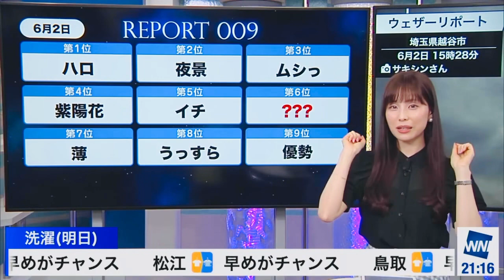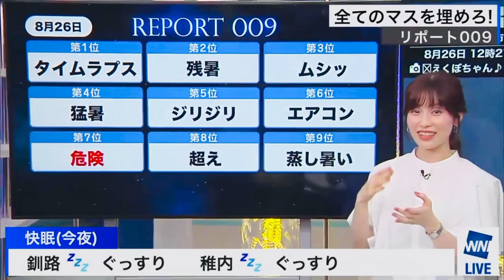【松雪彩花】ナンデー集【ウェザーニュースlive】